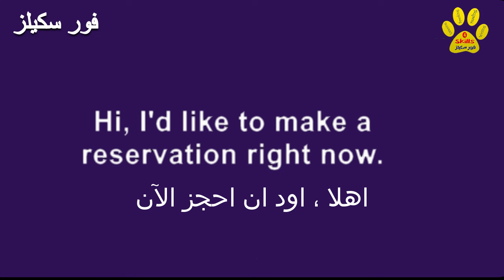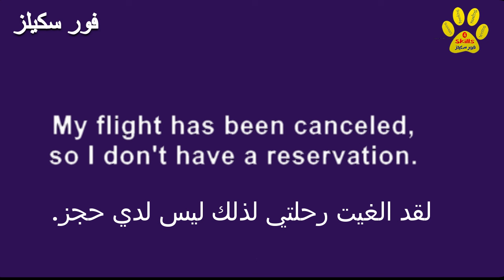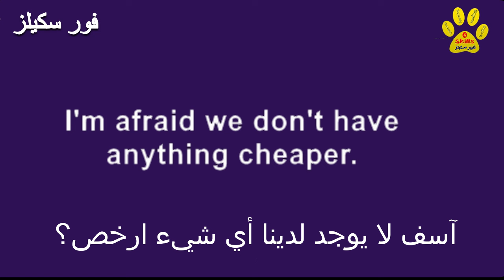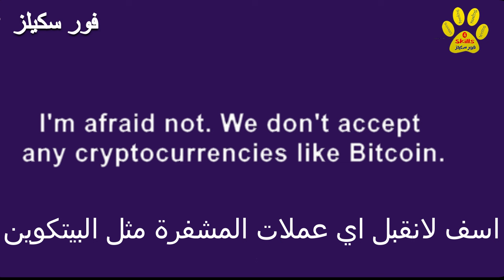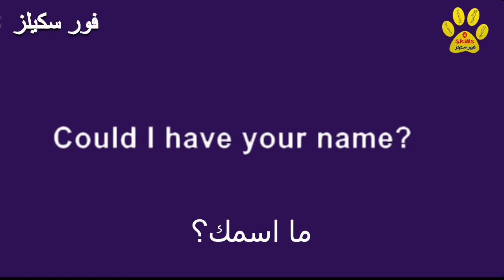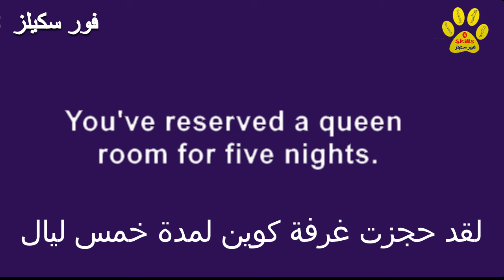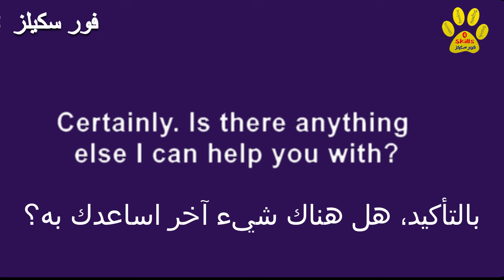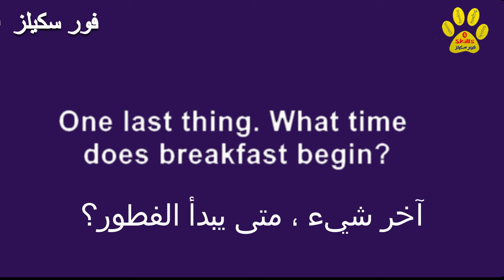محادثات الفندق 1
المحادثات والمصطلحات الانجليزية المستخدمة في الفندق الفيديو الأول
تعلم اللغة الانجليزية للعمل بالسياحة والفنادق
تعلم اللغة الانجليزية للسفر